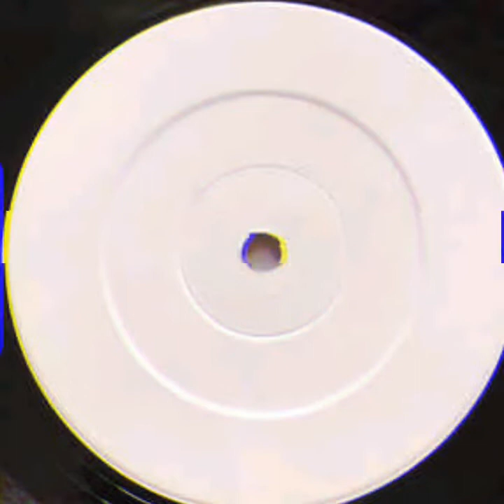Sub Love- Always in my mind (1993)🇬🇧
Sub Love
Always in my mind
Hearth recordings
1993
Old skool hardcore breakbeat